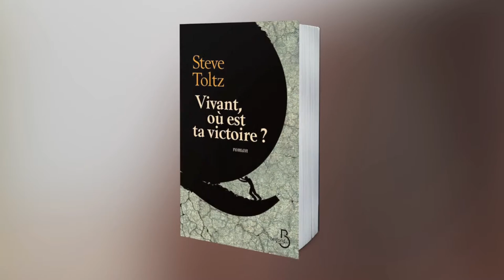Steve Toltz s'adresse à ses lecteurs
Six ans après "Une partie du tout", Steve Toltz publie un nouveau roman aux éditions Belfond : "Vivant, où est ta victoire ?".